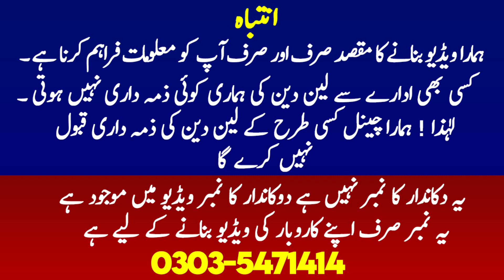Cheapest Cycle Market in Pakistan | New Sport Cycle Wholesale Shop in Karkhano Market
in this video i will show you cycle wholesale market where you will see like sports cycle, kids cycle, imported cycle and different models with reasonable prices in karkhano market Peshawar.
this is one of the largest wholesale market in Pakistan you will see there every country imported cycle in very cheap price. so please watch full video and like share subscribe my channel thanks.